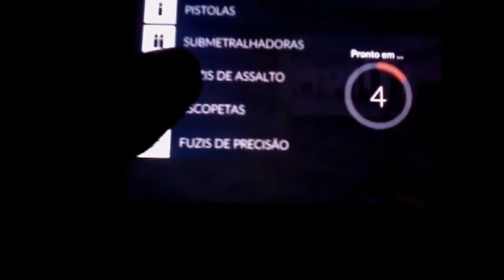HANDCAM|GAMEPLAY (teve mitagem)-CRITICAL OPS